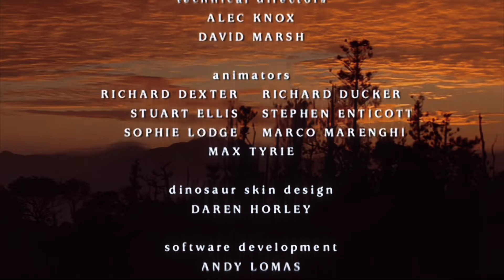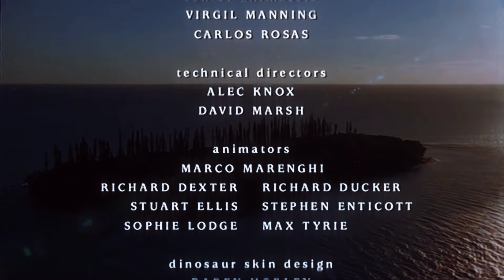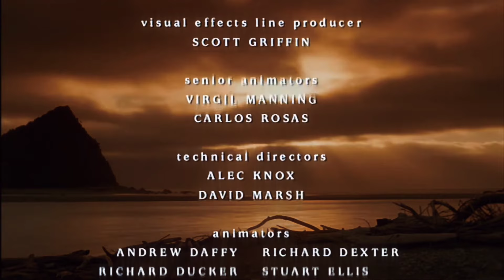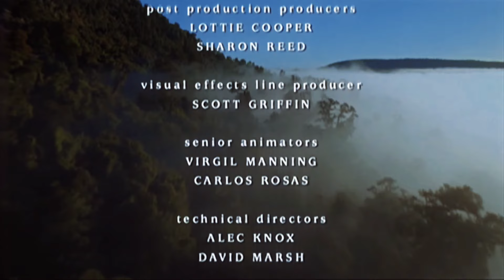Walking With Dinosaurs Outros (1 to 5) But Remake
Remake by Me
And 5 Clips From: Mammals Vs. Dinos Ep1,
Life On Our Planet Ep4, Prehistoric Planet Ep5,
Australia: First 4 Billion Years Ep3, Life On Our Planet Ep5)